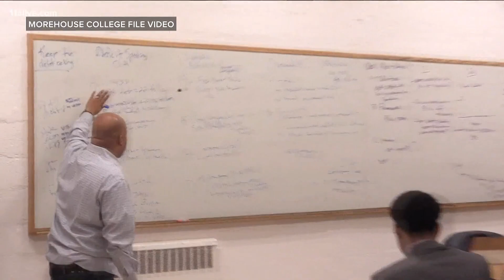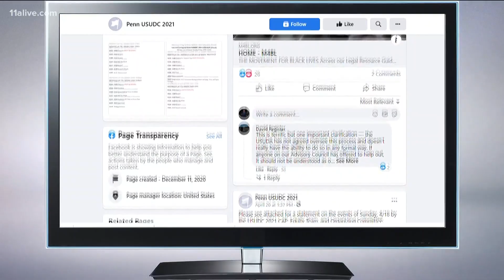Morehouse debate team pulls out of tournament in protest; Other teams accused of using racist gestur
The Black debaters could see and hear white debaters from other colleges mocking them, and using racist gestures and comments.